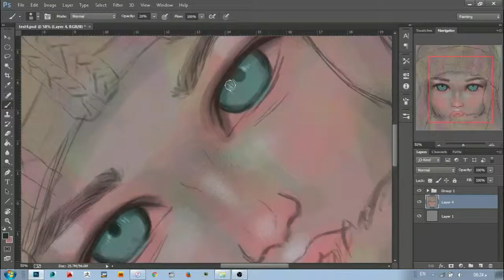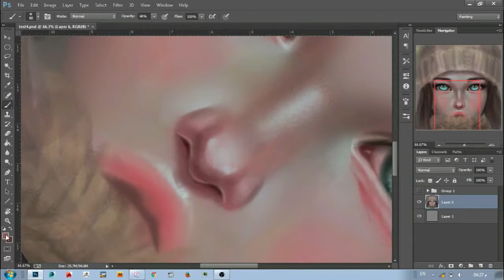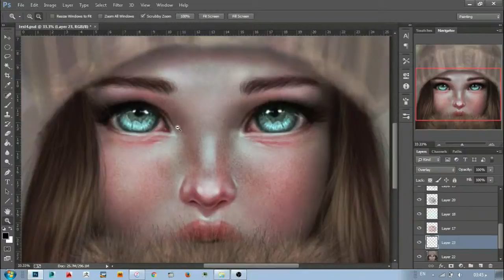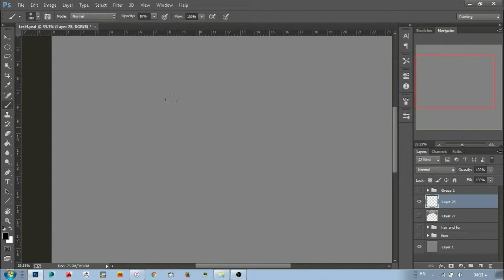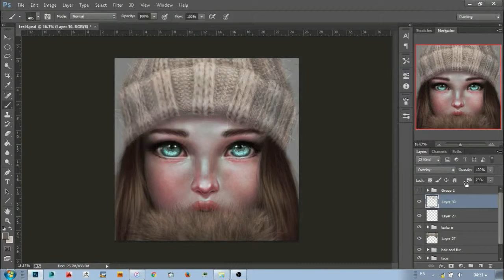Doll eyes ( speed painting )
This painting done using Adobe Photoshop cc and a tablet .

Raphae -Time Enough